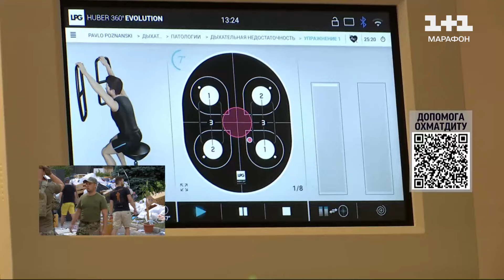Їм не давали жодних шансів на самостійне життя! Надихаючі історії бійців, які не здалися!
Коли неможливе – можливе. Після поранень на фронті героям наступного сюжету не давали жодних шансів на самостійне життя. Але бійці не здалися і пішли наперекір долі. Надихаючі історії, за якими стоїть не диво, а важка праця поранених бійців і команди медиків одного реабілітаційного центру, - розкаже  кореспондентка ТСН Валентина Доброта.

ТСН за 8 липня 2024 року